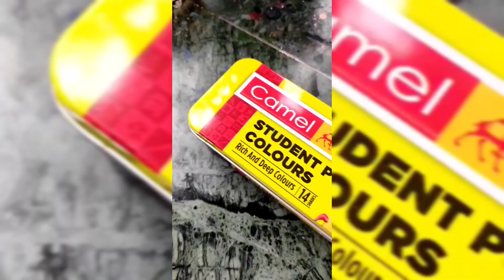These Youtube Shorts are on another level! Part 6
Youtube shorts that are on another level ✨